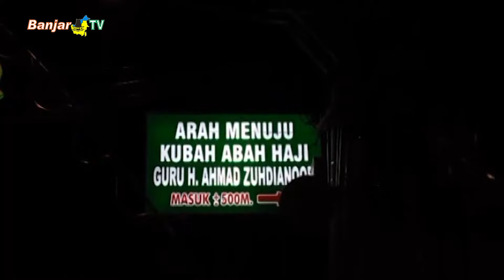BANK KALSEL IKUT SUKSESKAN HAUL KE 4 GURU ZUHDI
Bank KALSEL akan terus berperan aktif mendukung kegiatan sosial keagamaan. Kali ini dengan memberikan bantuan untuk kesuksesan dan kelancaran pelaksanaan haul ke 4 KH Ahmad Zuhdiannor atau dikenal Abah Guru Zuhdi.